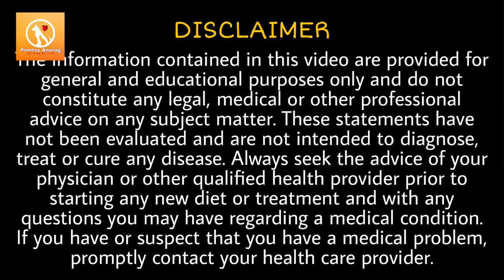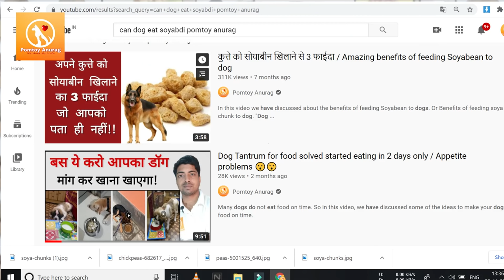Tasty and healthy 😋 Homemade veg diet plan for dogs by pomtoy anurag.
Complete nutrition homemade veg diet for dogs.
I have tried to explain in detail, if something missed I'll update on  my Instagram and Facebook page "POMTOY ANURAG"
1) Fatty acid supplement - Nutricoat advance
2) Multivitamin
3) Calcium supplements
Many people find it difficult to decide which one is the best product for their dogs.
Products will be in such order.
1. Best vitamin
2. Omega fatty acids
3. calcium
4. Food ( starter, puppy adult)
5. Dog bed
6. Cage
7. Shampoo ( tick normal bath )
8. TICK Solution
9. Harness
10. Wound healer
11. Choostix
12. calcium bone
13. Biscuit
14. Nail cutter
15. Tooth brush
16. Body brush comb
17. Toy for puppy
18. Muzzle
19. dewormer
20. Dog treat

🌷1. BEST VITAMIN - (velcoat (Try in local shop )
🌷2. OMEGA FATTY ACID
   (Use any one of the above )
🌷3. CALCIUM - Ostopet (Try in local shop )
🌷4. FOOD
  Starter for below 3 month puppy
Starting me pani me phula kar digyeaga
1. Royal canin
2. Focus
4. Drools
[Last option drools]

From 4 to 15 months
a). Royal canin
b). Focus
c). Drools
d). Pedigree

Above 15 months of age
a). Royal canin
b). Focus
c). Drools
d). Pedigree

🌷5. Dog bed
🌷6. Cage
🌷7. SHAMPOO -
a). Best dog shampoo
b). Best tick shampoo
c). Dry shampoo for puppy below 3 month

2.TICK AND FLEA 100% CONTROL
a). Best tick powder
b). Best tick shampoo - Best tick shampoo

3.STOP HAIRFALL
a). Stop hairfall
b). Stop hairfall

🌷9. Best harness

🌷10.Wound healer

🌷11. Choostix

🌷12. Calcium bone

🌷13. Biscuit

🌷14. Nail cutter

🌷15. Tooth Brush for dogs

🌷16. Body brush or comb

🌷18. muzzle

🌷19. Deworming
    DEWORMING (Stop stomach worm)
All medicine are given below is for puppy. 👇 1ml per 1 kg
1) Kiwof puppy
2) wormtek
3) wormstop - below three month 1, 2,3

Dewormer for dog above 3 months 👇
1 tablet per 10 kg
A) Easypet-
B) wormtrap

Dewormer for dog more than 30kg👇
3) Worex-XL

🌷20.  DOG TREAT
Dog Chew
Dog Chew Bone
Best treat Biscuit